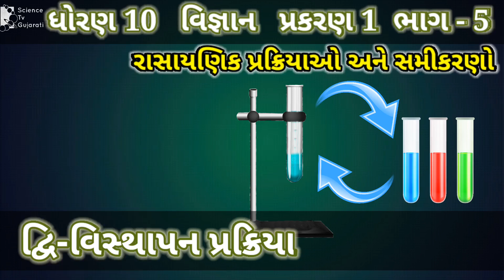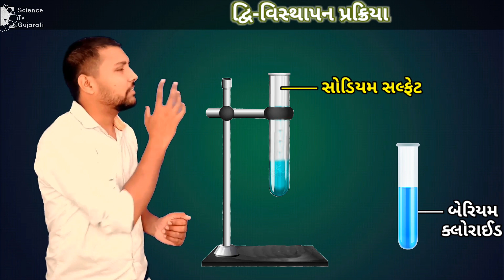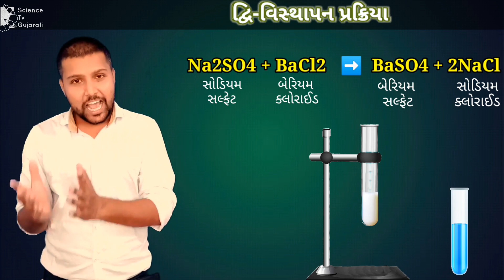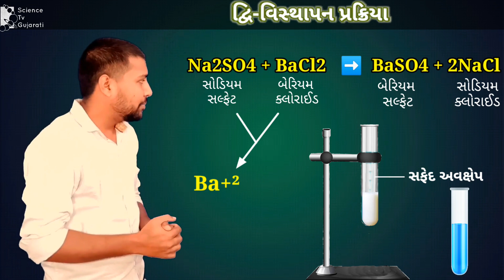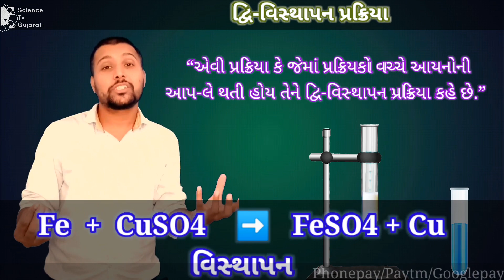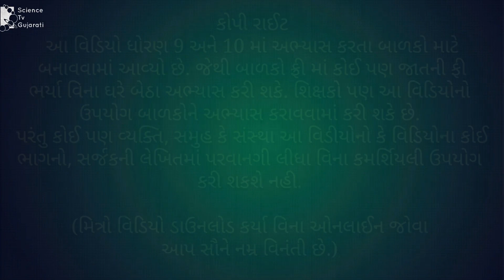Double Displacement Reaction in gujarati | દ્વિવિસ્થાપન પ્રક્રિયા | std 10 science ch 1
𝐈𝐦𝐩𝐨𝐫𝐭𝐚𝐧𝐭: આ વિડિયોમાંથી ટોપીકનો બરાબર અભ્યાસ કર્યા પછી આ ટોપીક તમને આવડ્યો કે નહી તે ચેક કરવા આ એક નાનકડી ક્વીઝ રમો. આ લીંક પર ક્લિક કરો.

ધોરણ 10 વિજ્ઞાન પ્રકરણ 1 ભાગ 5

રાસાયણિક પ્રક્રિયાઓ અને સમીકરણો

💙  TOPICS  💙

(જુન 2023 થી સુધારેલો ઘટાડેલ અભ્યાસક્રમ)